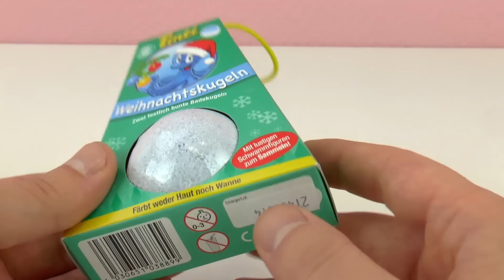Tinti Badespaß WEIHNACHTSKUGELN-Wasser färbt sich Rot -Play Doh Krümelmonster badet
Tinti Badespaß WEIHNACHTSKUGELN - Wasser färbt sich Rot - Play Doh Krümelmonster badet winterlich Deutsch

7616